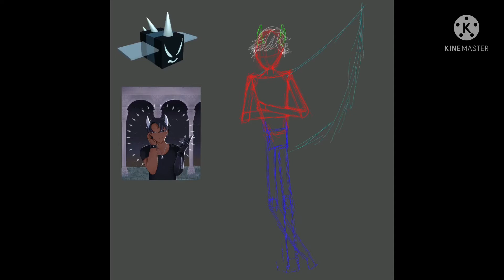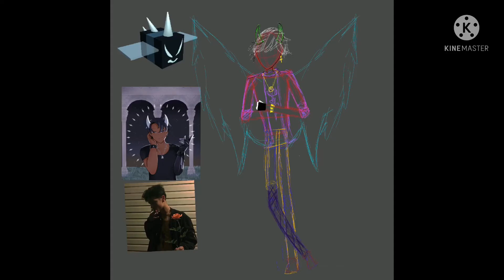Human Vicious Bee Speedpaint! || Roblox Bee Swarm Simulator || arctic waters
If you want to see the whole post, click here!